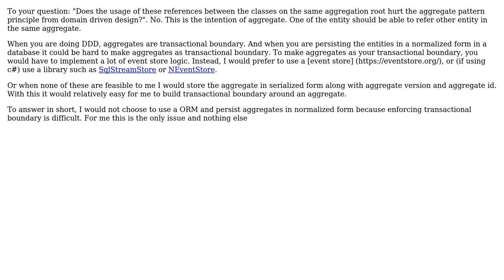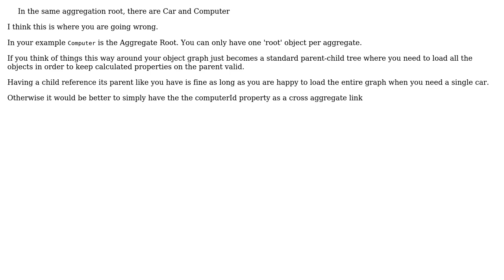Does references between entities of the same aggregate hurt the Aggregate Pattern from DDD?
Software Engineering: Does references between entities of the same aggregate hurt the Aggregate Pattern from DDD?

With thanks & praise to God, and with thanks to the many people who have made this project possible! | Content (except music & images) licensed under CC BY-SA | Music | Images & others | With thanks to user Nachiappan Kumarappan user Ewan user dandev486 and the Stack Exchange Network Trademarks are property of their respective owners. You are responsible for your own actions.